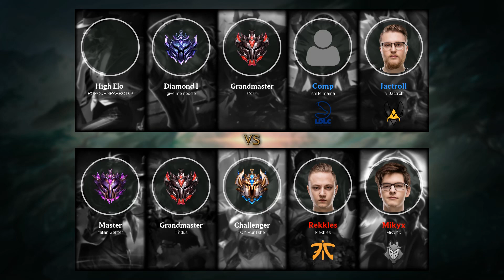Pyke Support vs Leona - EUW Challenger Patch 9.18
- Runes: 00:18 (Aftershock)
- Damage dealt: 32:33
- Ability & Build: 32:22
- Skin: Blood Moon Pyke